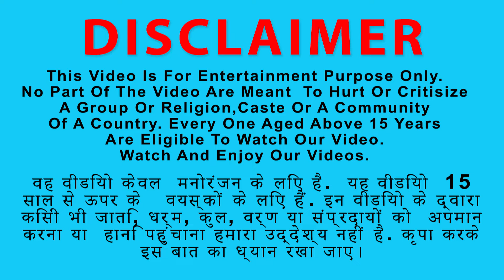शेर लोमड़ी और मूर्ख भालू Sher Lomdi aur Murkh Bhalu Ki Kahani Lion Fox and Bear Story Moral Stories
शेर लोमड़ी और मूर्ख भालू Sher Lomdi aur Murkh Bhalu Ki Kahani Lion Fox and Bear Story in Hindi | Hindi Kahaniya | Moral Stories | Bedtime Stories | Hindi Kahaniyan | Hindi Moral Stories | Moral Kahani | Moral Kahaniya

Watch the latest story लोमड़ी जिसने एक  निर्दोष भालू को धोखा दिया और शेर का हमला